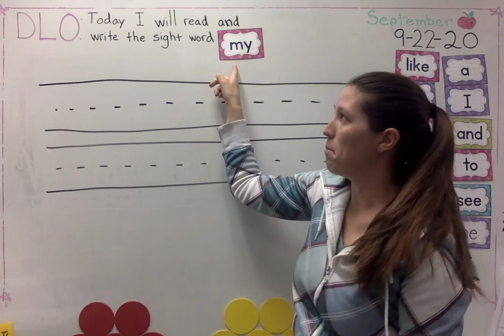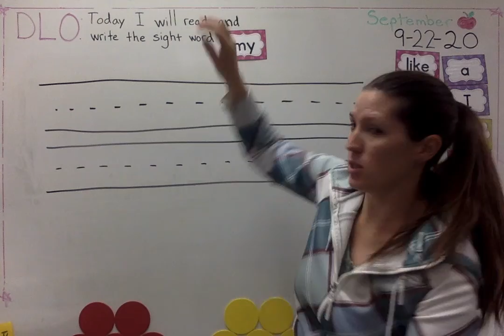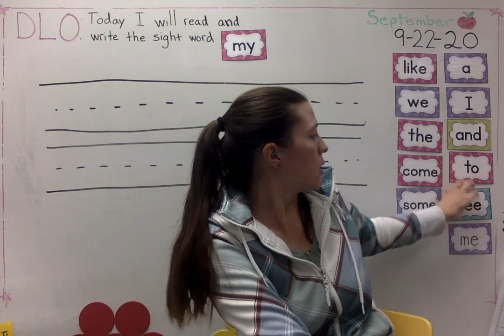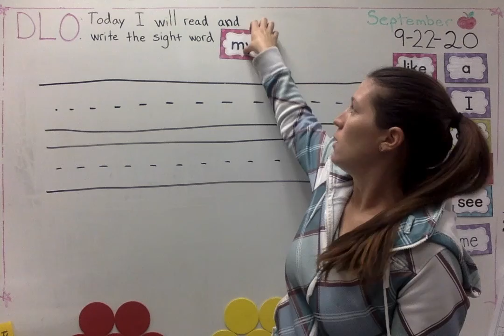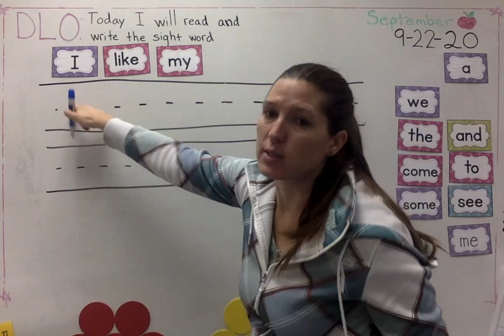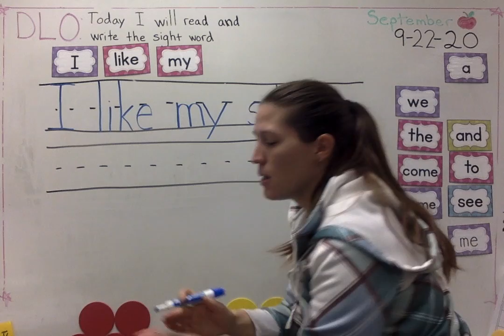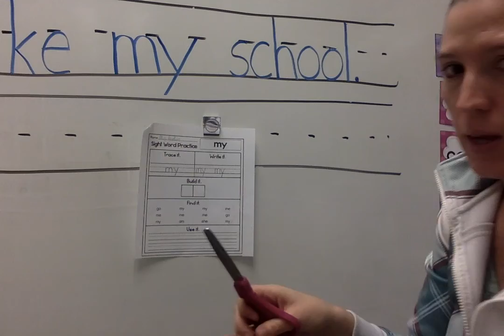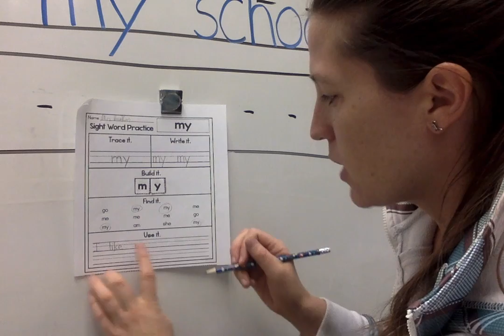Sight Word MY 9-22-20